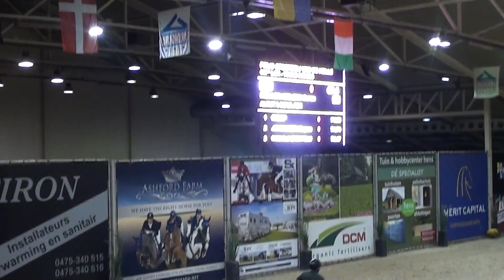Althea Nova Ask, Stutteri Ask